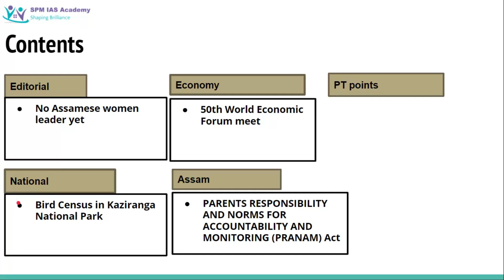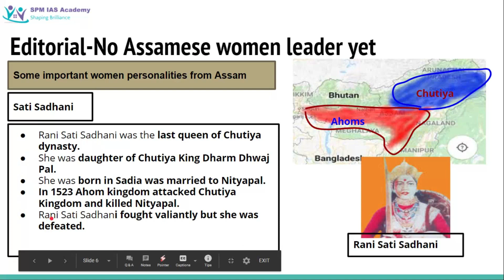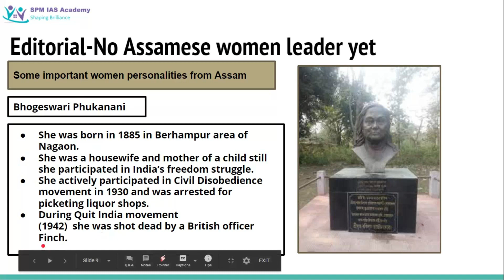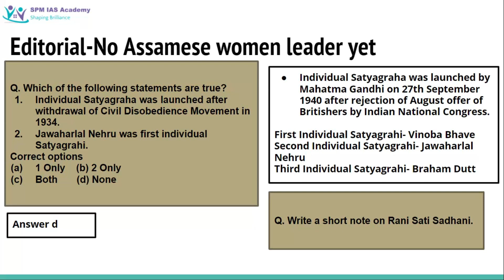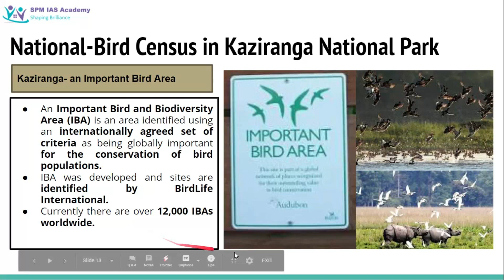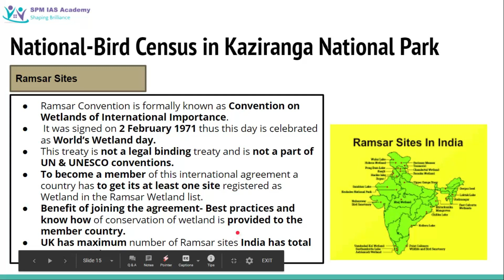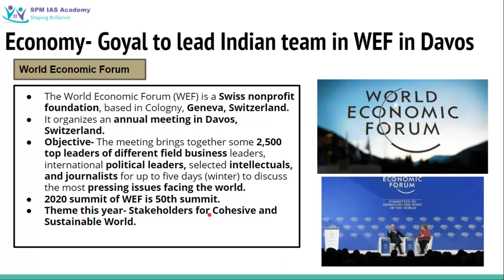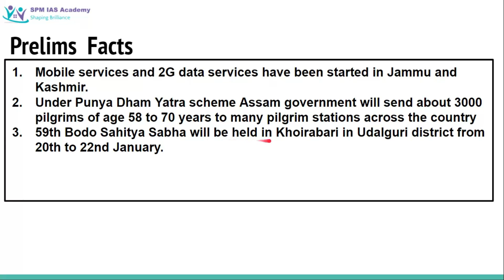The Assam Tribune Analysis -19th January 2020- SPM IAS Academy(Guwahati)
The Assam Tribune Newspaper analysis by SPM IAS academy , best coaching for APSC/UPSC in Guwahati.
In today's newspaper analysis we will cover the following topics :
Editorial : No Assamese women Leader yet .
Economy : 50th World Economic Forum meet .
National : Bird Census in Kaziranga National Park .
Assam : PARENTS RESPONSIBILITY AND NORMS FOR ACCOUNTABILITY AND MONITORING (PRANAM ) ACT .